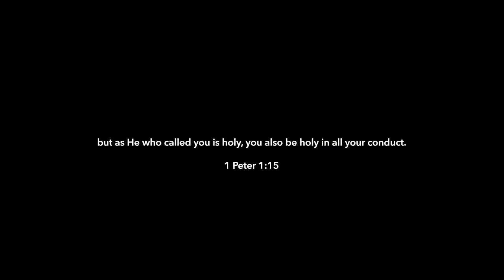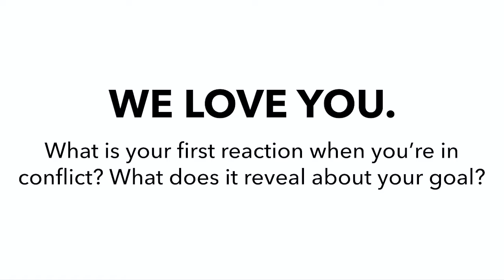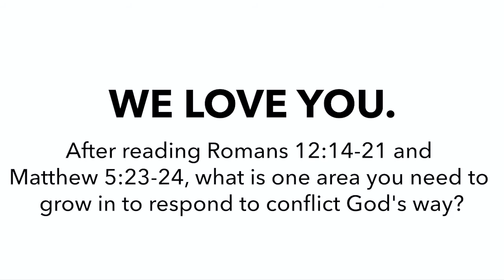Rl@home: January 31